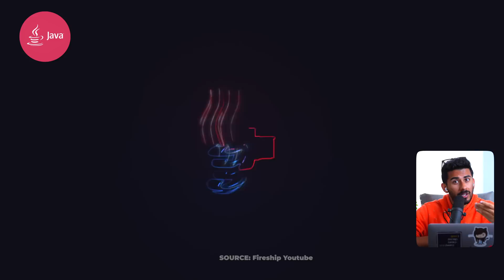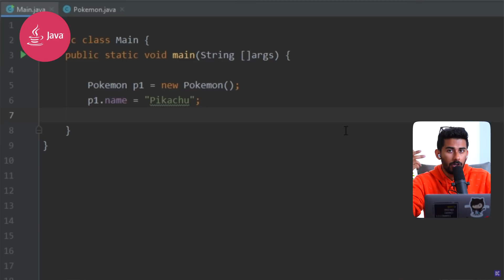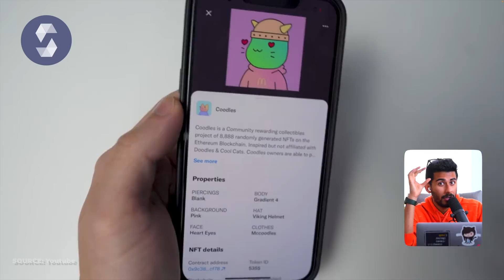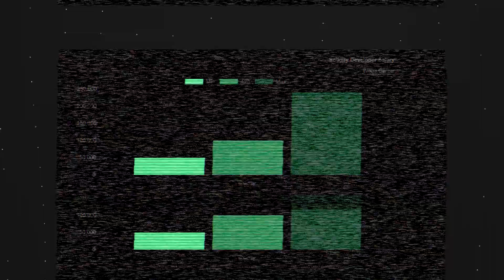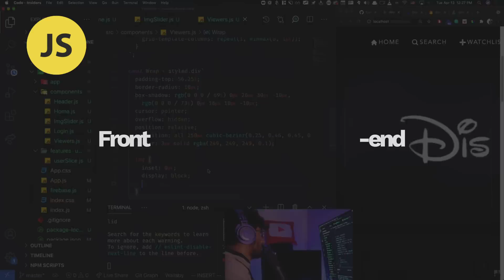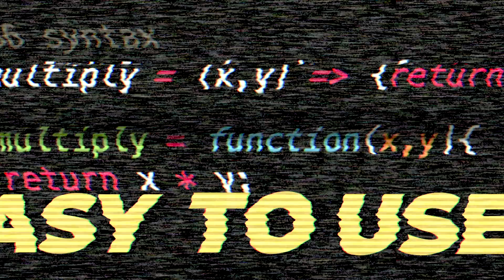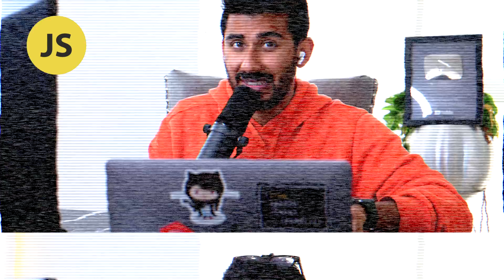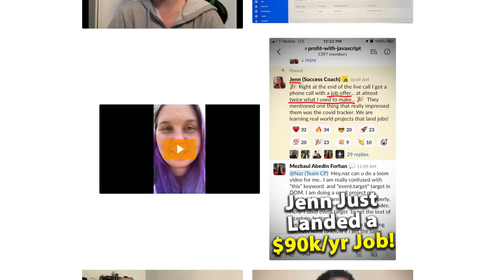Top 5 Programming Languages to Learn in 2023 to Get a Job Without a College Degree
Do you want to land a job as a software developer? Apply to work with me

Since this series has got a lot of love over the past couple of years, I decided to bring it back again for 2023 ❤️. I got some juicy information for you in this one.

We talk about programming languages like Java, Solidity, Swift, JavaScript, and Python. I give you a rundown of what is the main reason behind why it’s on the top and the uses of each of the programming languages as well.

Sit back, grab some popcorn, and enjoy yourself. You're in for an epic ride.